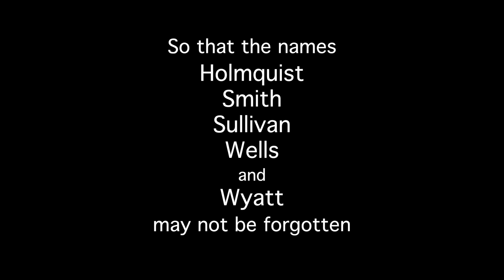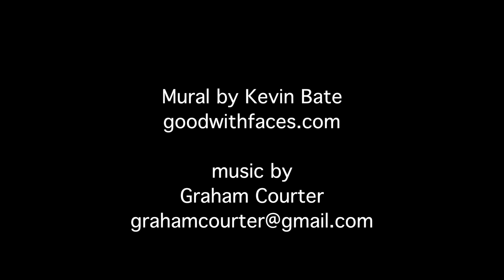Time lapse of the Fallen Five mural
A memorial mural painted for the five men who gave their lives for  Chattanooga and their country on July 16, 2015: Carson Holmquist, Randall Smith, Tommy Sullivan, Skip Wells and David Wyatt. One year of painting compressed into just over two minutes.

See more pics and news coverage at goodwithfaces .com , and on Instagram and Twitter @goodwithfaces

Special thanks to Bo Wheeler, WTCI and Graham Courter